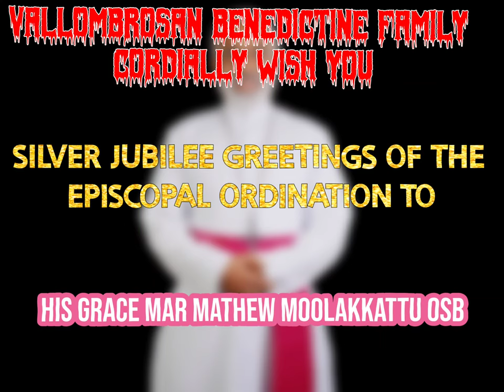SILVER JUBILEE WISHES OF THE EPISCOPAL ORDINATION OF MAR MATHEW MOOLAKKATTU OSB